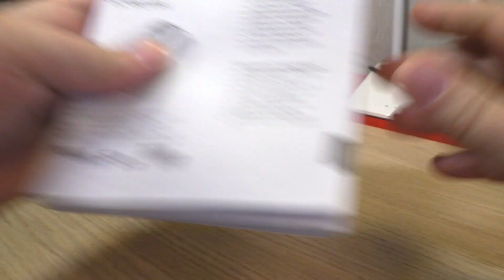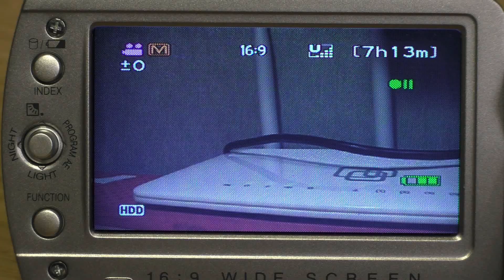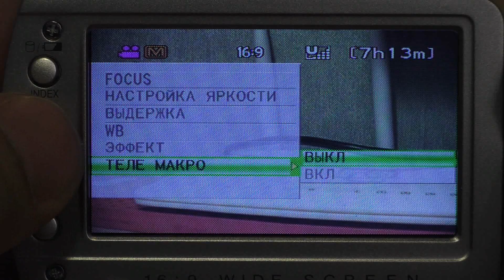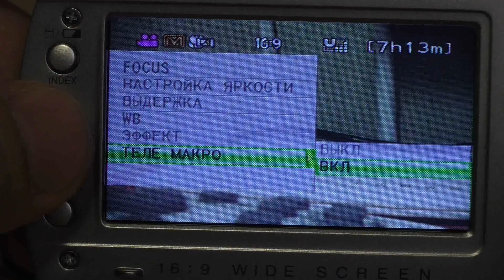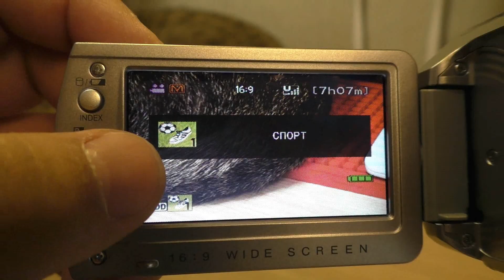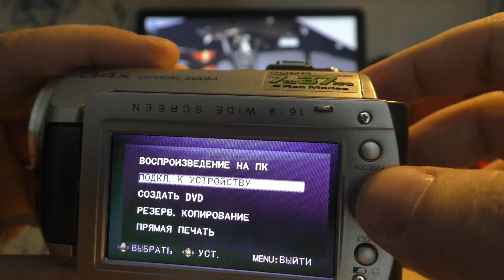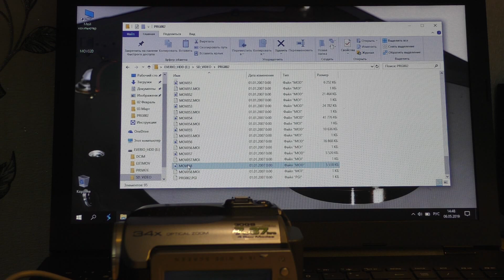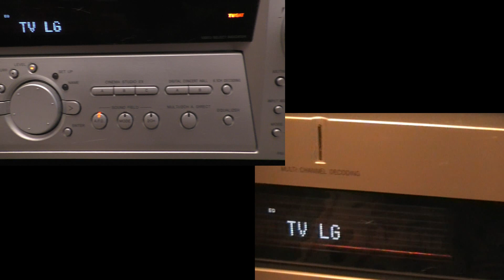📹💿 Jvc GZ-MG135E (2007)